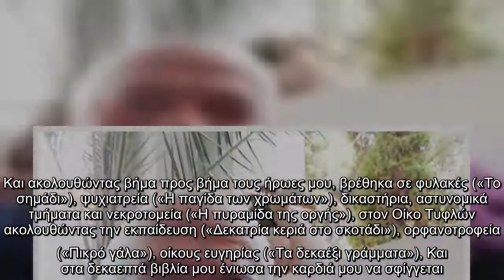Μένιος Σακελλαρόπουλος: «Η συγγραφή είναι ένα ισχυρό είδος ψυχοθεραπείας»